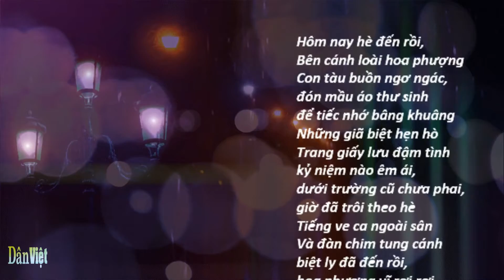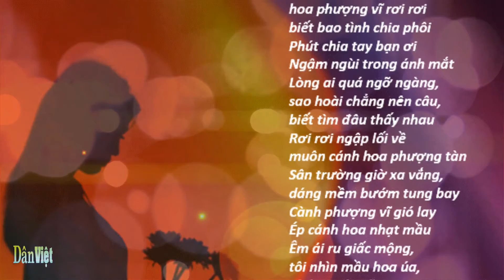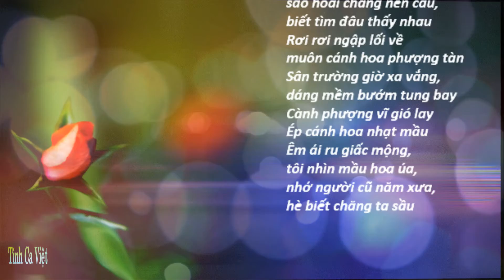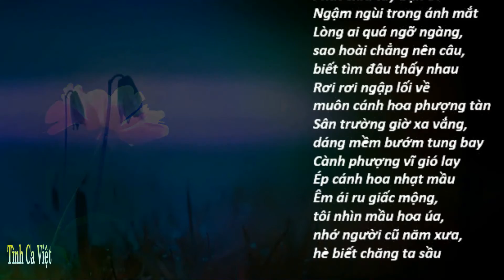Ve Gọi Tiếng Hè, Ca sĩ: Giao Linh, Sáng tác: Mai Châu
Ve Gọi Tiếng Hè
Ca sĩ: Giao Linh
Sáng tác: Mai Châu
Album: Chuyến Đò Vĩ Tuyến (CD4)
Hôm nay hè đến rồi,
Bên cánh loài hoa phượng
Con tàu buồn ngơ ngác,
đón mầu áo thư sinh
để tiếc nhớ bâng khuâng
Những giã biệt hẹn hò
Trang giấy lưu đậm tình
kỷ niệm nào êm ái,
dưới trường cũ chưa phai,
giờ đã trôi theo hè
Tiếng ve ca ngoài sân
Và đàn chim tung cánh
biệt ly đã đến rồi,
hoa phượng vĩ rơi rơi
biết bao tình chia phôi
Phút chia tay bạn ơi
Ngậm ngùi trong ánh mắt
Lòng ai quá ngỡ ngàng,
sao hoài chẳng nên câu,
biết tìm đâu thấy nhau
Rơi rơi ngập lối về
muôn cánh hoa phượng tàn
Sân trường giờ xa vắng,
dáng mềm bướm tung bay
Cành phượng vĩ gió lay
Ép cánh hoa nhạt mầu
Êm ái ru giấc mộng,
tôi nhìn mầu hoa úa,
nhớ người cũ năm xưa,
hè biết chăng ta sầu